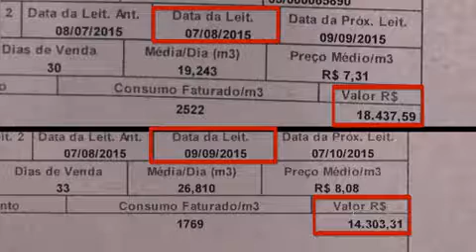Uma garrafa pet e 4 mil reais a menos por mês.